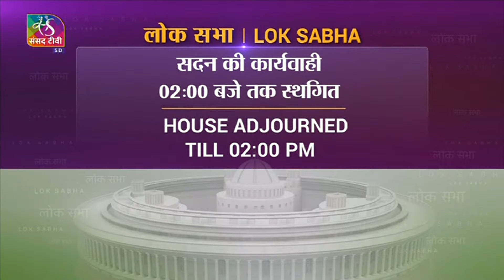Lok Sabha Zero Hour | 12.00Pm - 01.00 PM | 08 December, 2022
Sansad TV